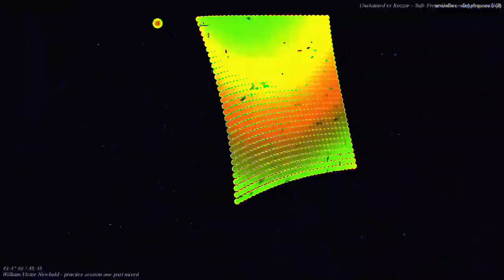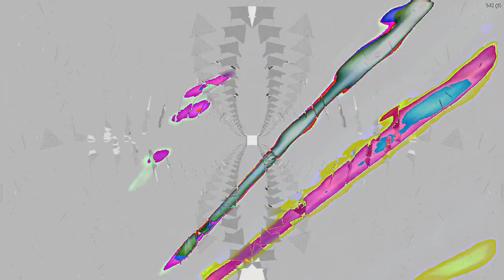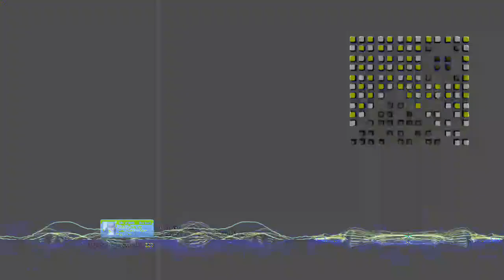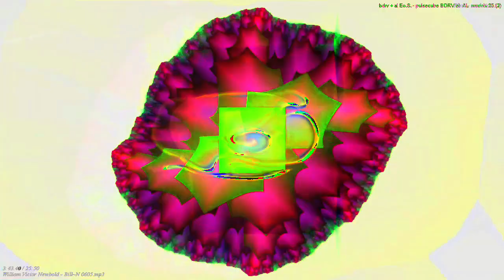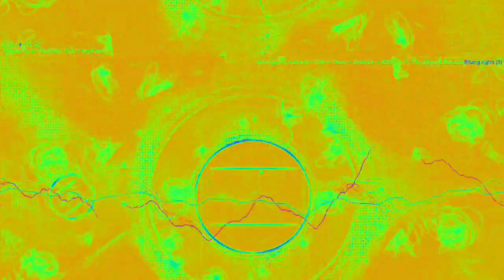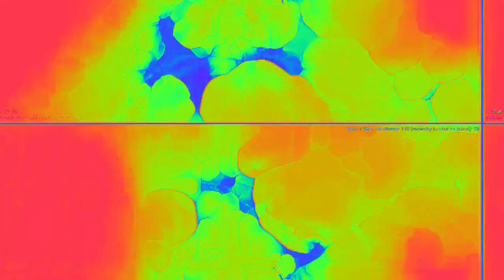[EPILEPSY WARNING] Movie 23 02 12 00h07m49s